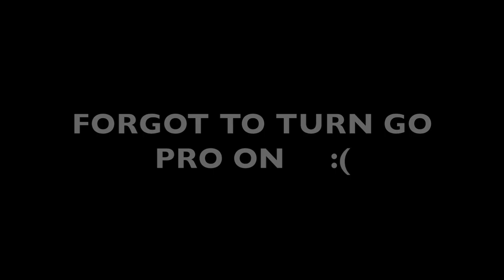CRAZY Catch On 2lb Test! | Mississippi Backwaters Ice Fishing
Today we set out on an exploration trip to the Mississippi backwaters.  I had an area in mind that I wanted to check out and we eventually wandered our way to an area where we caught some really nice perch and an unexpected catch.  Drop a comment and a thumbs up if you enjoyed the show.